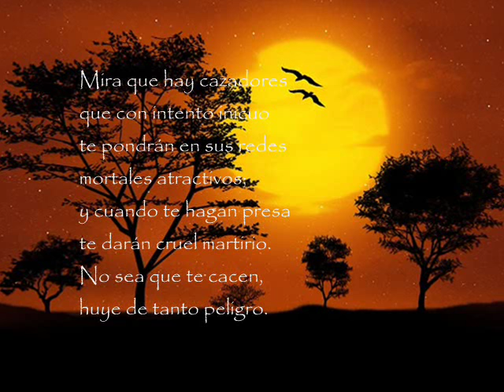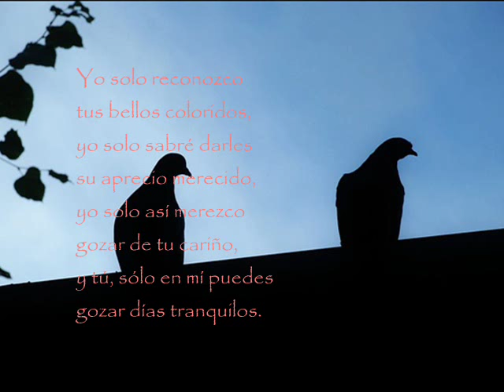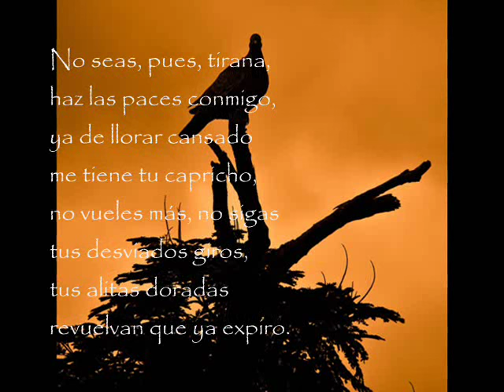Mariano Melgar - Yaraví IV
Mariano Melgar
Yaraví IV

Vuelve que ya no puedo
vivir sin tus cariños,
vuelve mi palomita,
vuelve a tu dulce nido.

Mira que hay cazadores
que con intento inicuo
te pondrán en sus redes
mortales atractivos;
y cuando te hagan presa
te darán cruel martirio.
No sea que te cacen,
huye de tanto peligro.

Ninguno ha de quererte
como yo te he querido,
te engañas si pretendes
hallar amor más fino.
Habrá otros nidos de oro,
pero no como el mío:
por quien vertió tu pecho
sus primeros gemidos.

Bien sabes que yo
siempre en tu amor embebido,
jamás toqué tus plumas
ni ajé tu albor divino,
si otro puede tocarlas
y disipar su brillo
salva tu mejor prenda,
ven al seguro asilo.

¿Por qué, dime, te alejas?
¿Por qué con odio impío
dejas un dueño amante
por buscar precipicios?
¿Así abandonar quieres
tu asiento tan antiguo?
¿Con que así ha de quedarse
mi corazón vacío?

No pienses que haya entrado
aquí otro pajarillo;
no, palomita mía,
nadie toca este sitio.
Tuyo es mi pecho entero,
tuyo es este albedrío,
y por ti sola clamo
con amantes suspiros.

Yo solo reconozco
tus bellos coloridos,
yo solo sabré darles
su aprecio merecido,
yo solo así merezco
gozar de tu cariño,
y tú, sólo en mí puedes
gozar días tranquilos.
Vuelve mi palomita.

No seas, pues, tirana,
haz las paces conmigo,
ya de llorar cansado
me tiene tu capricho,
no vueles más, no sigas
tus desviados giros,
tus alitas doradas
revuelvan que ya expiro.